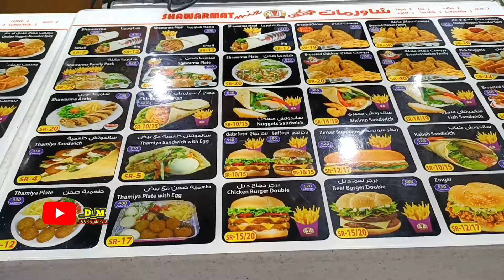TEMPAT PERBELANJAAN DI SAMPING MASJIDIL HAROM REKOMENDASI UNTUK JEMAAH